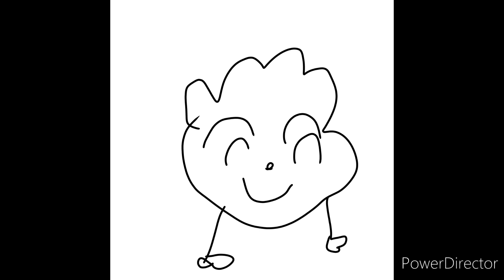素人が1000万円信用取引した結果、荒れ狂いそして、うなだれる【途中ぶちギレます。苦手な方はご注意を】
視聴者様、お時間をいただきありがとうございます。出来るだけ、楽しい時間をお届けしたいと考えています。

常連様には特典があります。
①動画に登場することができます。
②私が視聴者様をイメージした絵を描きます。簡単なものです。
毎日コメントをいただいた方は覚えやすいので、特典がつきやすいです。
どの動画に登場するかはお楽しみになります。
不定期になるので、ご了承下さい。

おーちゃんについて

この動画の主人公にして、私をアニメ化した物体になります。お手上げの為に手の形をしております。また、下手な投資ができないように、手はございません。逃げ遅れて塩漬けになり、絶望に陥っているため、足は残しました。

スペック
36歳
妻子あり
持ち家あり(残り1900万円残り23年)
株の損失に関しては日々変化しております。
動画をご確認お願いいたします。
給料25万円
貯金40万円
特技なし
趣味
ゲーム、格闘技観戦

動画を作るスキルが低い為、お見苦しく申し訳ございません。動画を数多く作るのと、経験を重ねて常にスキルアップをしたいと思っております。

すぐに腕のあがるタイプではありませんが、少しずつでも見やすく、楽しい動画を実現していこうかと努力してまいります。

コミュニティーやメンバーシップ、グッズや本の作成、色々なことに挑戦したいと思っています。

27000人突破したら、270万円損切りする企画も進行中です。いつになるのか、ならないのか。